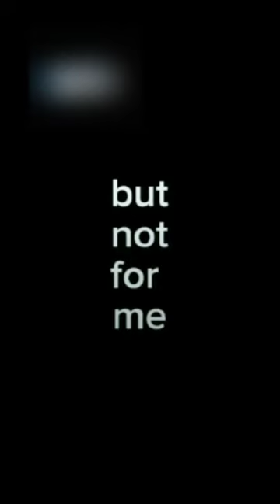Call the ambulance 😈